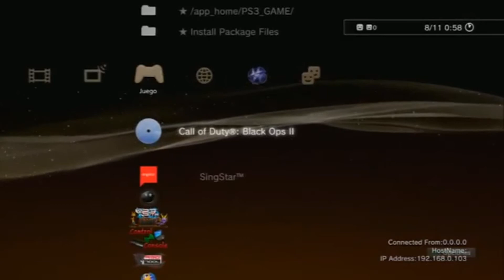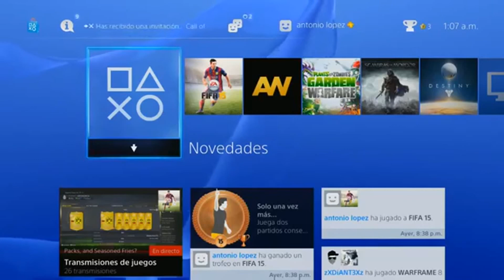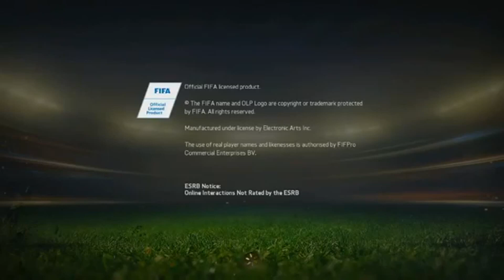El mejor streaming del año 2014: by LopezHack [1/2]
No hay un tipo de descripción racional para explicar este video.